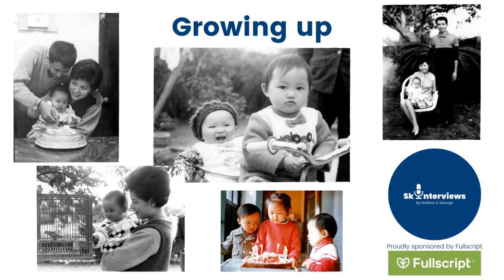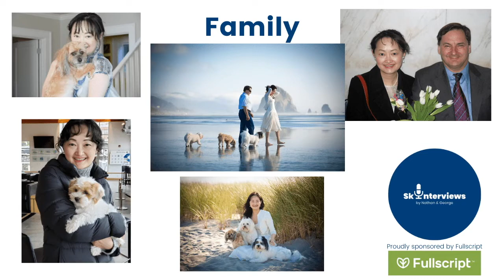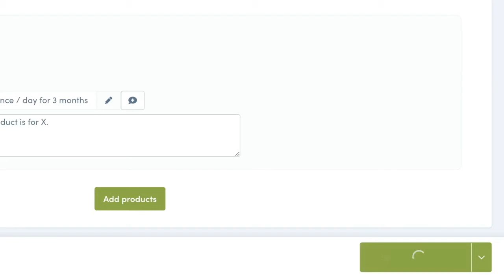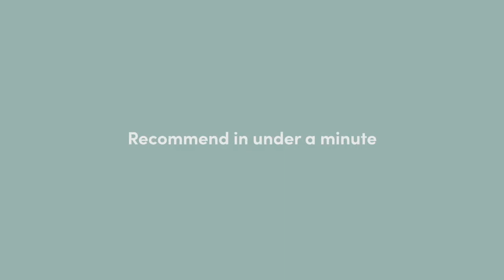Skinterviews | Season 2 | Dr. Alison Young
This week on @Skinterviews by Nathan & George we head out west and across the border to Seattle, WA to catch up with the intelligent, passionate, caring and loving Dr. Alison Young from @YoungDermatology .

Dr. Young is one of the most intelligent people we have met in 2020.  Her love for medical dermatology, her patients and education in our industry is seen throughout this episode.  It has been such an honor to work alongside Dr. Young this year and to have her on our show.

Dr. Young is such a huge asset to her patients and our industry.